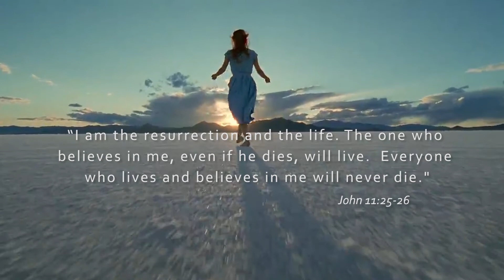The Anchor of the Soul is Easter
A spiritual video-essay on the hope found in Easter using audio podcasts from John Eldredge & Ransomed Heart Ministries.

Film clips from: The Grey, The Hobbit: Battle of the Five Armies, The Fountain, The Tree of Life, What Dreams May Come